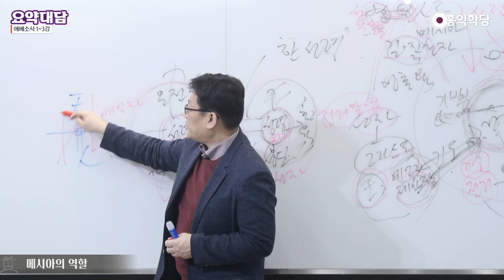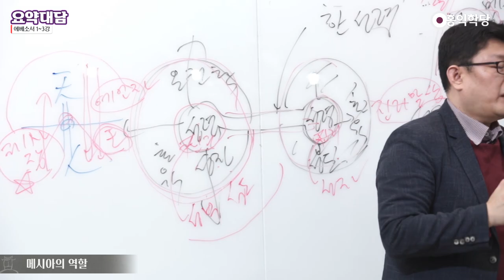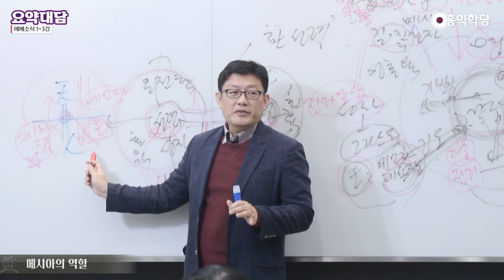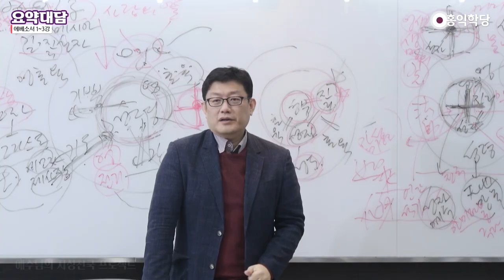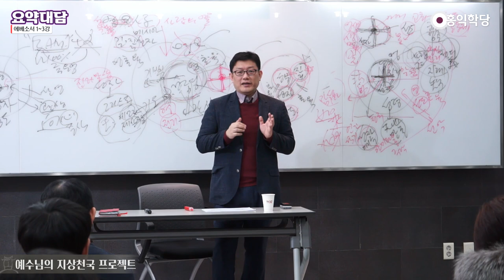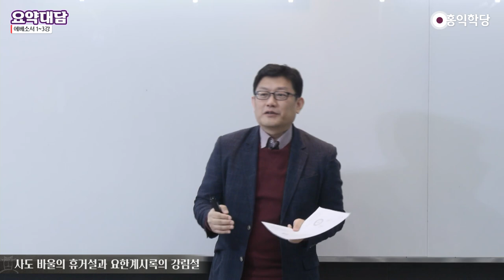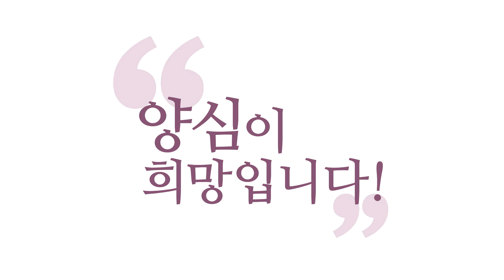[요약대담] 에베소서 1_3강: 예수님의 지상천국 프로젝트